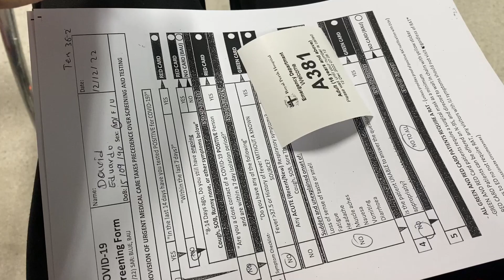Accidente en Australia. ¿Qué hacer?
Hace 3 semanas tuve un accidente aquí en Perth Australia que me tomo desprevenido. Aquí les muestro como paso todo, lo que me toco hacer y lo que se debería hacer en temas de seguros, reportes y emergencias. Son muchas cosas que no esperaba y me ha tocado aprender en el camino. Espero les sirva y cualquier cosa me pueden preguntar.